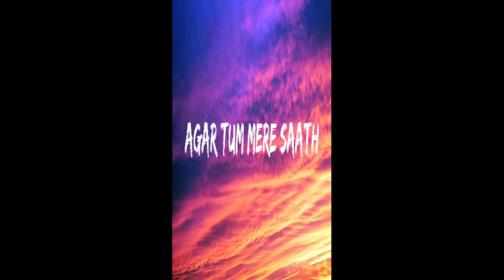Ab Rab Teri Marzi Meri Zindagi | Agar Tum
Written by: Siedd Produced by: Siedd